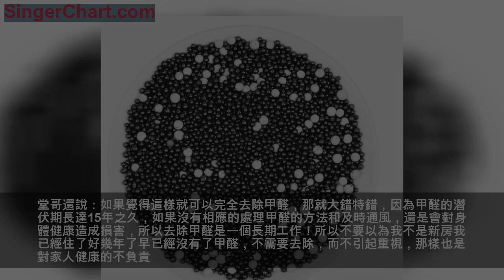別再開窗通風去甲醛了，太慢！教你3個除醛妙招，2周安心住新家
努力奮鬥只為有一個舒適的家。買房了，精心裝修一番就是高高興興的搬新家了！但怎麼搬呢？立馬搬？打住，這個時候一定要注意了，新房裝修好不能立即搬進去，因為裝修會產生甲醛污染，很多材料，裝潢中的材料包含刷乳膠油漆、天護板的刮膩子、木板等都有大批的有害氣體，尤其是甲醛，發出難聞的異味，還會對人的身體健康造成影響等等。
開始時我還不信，於是特意去百科查了下了解到甲醇的危害真的很大，主要表現為對皮膚粘膜的刺激作用,甲醛在室內達到一定濃度時，人就有不適感。大於0.08m³的甲醛濃度可引起眼紅、眼癢、咽喉不適或疼痛、聲音嘶啞、噴嚏、胸悶、氣喘等。新裝修的房間甲醛含量過高，立即入住，會導致呼吸道炎症、乏力，兒童記憶力下降等嚴重後果。怪不得我女兒進去就喊著不舒服，那麼什麼方法才能有效高效的去除甲醛呢？
突然間想到了堂哥，堂哥是化學博士生，我就親自去討教他解決的方法，後來他給了下面兩個花費很少但是需要花費長時間的除甲醛方法。
一、冬天乾燥，供暖之後家裡溫度高，甲醛揮發最厲害了，把新房門窗封閉，構成密閉的環境，然後在臥室和客廳打開電熱扇，運用甲醛在高溫時易蒸發的特性，把隱藏在材料里的甲醛釋放出來，第二天翻開窗戶通風即可去除室內大部分甲醛。（使用時一定要注意安全)
二、開水煮白醋除醛法
關緊門窗準備一盆開水，水裡倒一瓶白醋，再開火煮3~5小時，然後再開窗通風，這樣能去除掉部分甲醛，還能凈化剛裝修後的空氣問題。（為了安全起見，期間室內不要有人，每隔一段時間看下是否水干然後再適量加水和白醋）
三、藍潤米恩石吸附
我們都知道活性炭對於甲醛有非常強的吸附能力，但是活性炭吸收甲醛容易飽和，而藍潤米恩石比活性炭有著更強的吸附能力，同時它還可以將吸附的甲醛分解成二氧化碳和水等無害物質，我們就不用擔心他會飽和的問題了，而且藍潤米恩石的有效期長達三年，特別適合新房的長期除醛使用。
堂哥還說：如果覺得這樣就可以完全去除甲醛，那就大錯特錯，因為甲醛的潛伏期長達15年之久，如果沒有相應的處理甲醛的方法和及時通風，還是會對身體健康造成損害，所以去除甲醛是一個長期工作！所以不要以為我不是新房我已經住了好幾年了早已經沒有了甲醛，不需要去除，而不引起重視，那樣也是對家人健康的不負責。